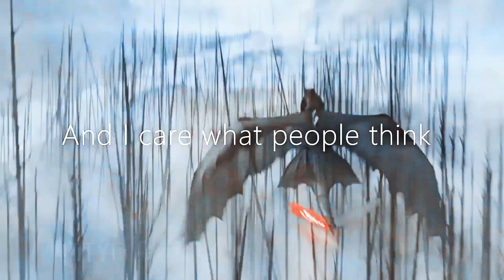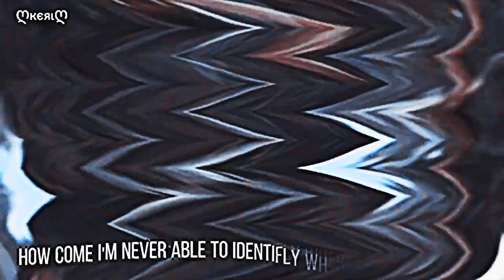Multifandom ~ Stressed out ~ [Full MEP]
0:00​ - 0:16​ Part 1: httydfan 41 [HTTYD]
0:16​ - 0:28​ Part 2: Hania 952 [HTTYD, JW]
0:28​ - 0:40​ Part 3: mine [HTTYD, JW, Eragon, Twilight]
0:40​ - 0:51​ Part 4: Kuki The Dog [The end of the f***ing world, Riverdale]
0:51​ - 1:02​ Part 5: Akira [Twilight wolves]
1:02​ - 1:13​ Part 6: ღ кєяι ღ [HTTYD, Bolt]
1:13​ - 1:25​ Part 7: Soleneoceane [White Snake]
1:25​ - 1:37​ Part 8: ღ кєяι ღ [HTTYD, Bolt]
1:37​ - 1:49​ Part 9: Hikari [animes]
1:49​ - 2:00​ Part 10: Hikari [animes]
2:00​ - 2:11​ Part 11: mine [HTTYD, JW, Eragon, Bolt, Twilight]
2:11​ - 2:22​ Part 12: httydfan 41 [HTTYD]
2:22​ - 2:34​ Part 13: Hania 952 [HTTYD, JW]
2:34​ - 2:45​ Part 14: Shade. [HTTYD]
2:45​ - 2:56​ Part 15: Shade. [HTTYD]
2:56​ - 3:10​ Part 16/outro: Soleneoceane [White Snake]

This is my first multifandom mep in a long time and it came out perfect right away! 0.0
We haven't done such a masterpiece for a long time! ^^🥺😘
Your parts are amazing, as always 💜💜💜💜💜💜
I love your parts💚💚💚💚💚💚